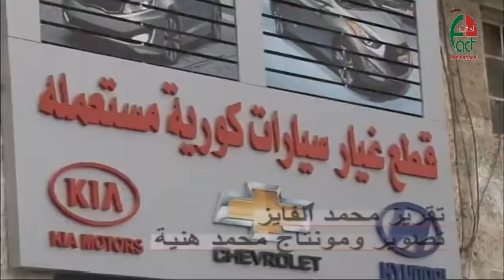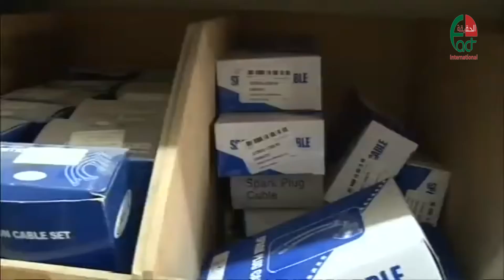شكاوى من عدم اهلية الميكانيكية وغش محلات قطع السيارات الحقيقة الدولية